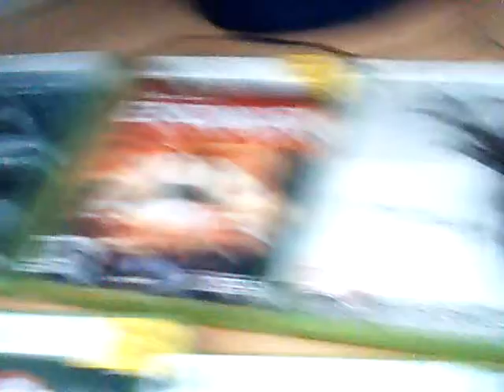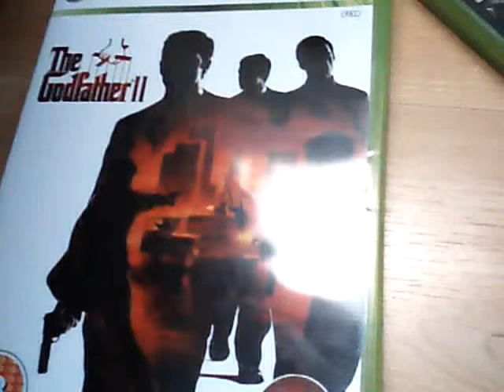showing my best xbox games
no itend of stealing any music content.me showing all my best games